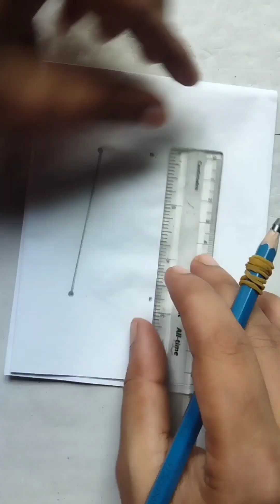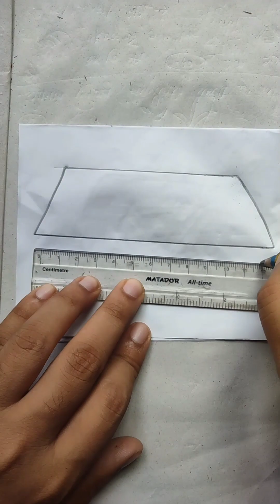How to draw beautiful senary easily drawing for kids with pencil shede